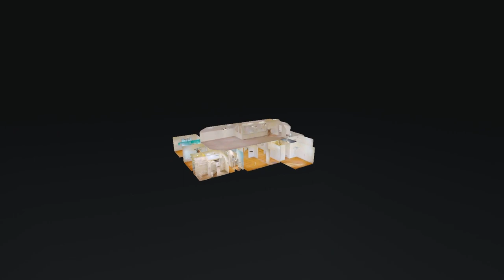105 Alton Ct Georgetown KY 40324 — Lori Weaver Hawkins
105 Alton Ct Georgetown KY 40324 - Lori Weaver Hawkins

105 Alton Ct Georgetown KY 40324 - Lori Weaver Hawkins

105 Alton Ct Georgetown KY 40324 - Lori Weaver Hawkins